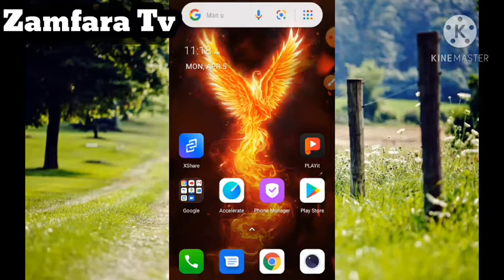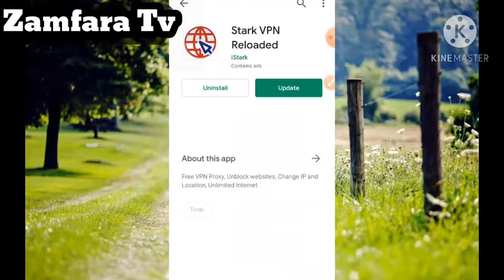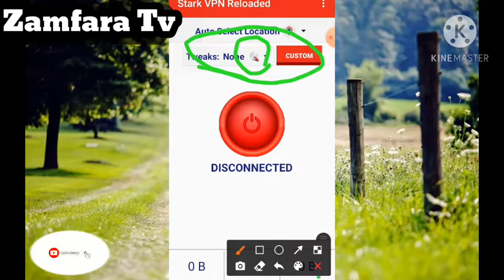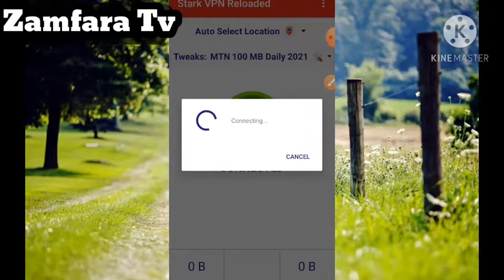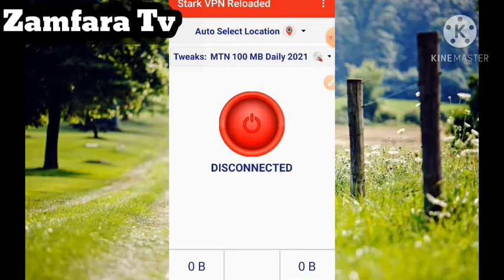Yadda zaka samu kyautar 100 mb kullum sabuwar hanya a (2021)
Mungode da ziyartar wannan channel.